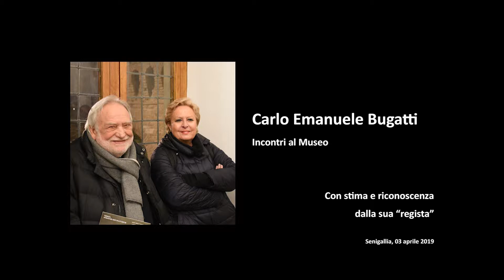Associazione “Carlo Emanuele Bugatti-amici del Musinf”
Mercoledì 3 aprile 2019 nei locali del Museo d’Arte Moderna e della Fotografia, è stata presentata dalla presidente Silvana Amati l’associazione culturale e di promozione sociale “Carlo Emanuele Bugatti-amici del Musinf”.
L’associazione si prefigge di sostenere la prosecuzione del lavoro del professor Bugatti, scomparso un mese fa, che in quasi 40 anni ha realizzato a Senigallia un Museo ricco di migliaia di opere donate da maestri dell’arte contemporanea e della Fotografia.
Un patrimonio vastissimo, a disposizione della città di Senigallia, che certo rappresenta un unicum non solo per la qualità e la quantità dei materiali, ma anche proprio perchè questi sono pervenuti da artisti convinti che donare al Museo sarebbe stato anche per loro utile a futura memoria.
Oltre che per questo impegno alla conservazione il lavoro di Bugatti è stato fondamentale perchè ha consentito il fiorire del lavoro di tanti giovani e meno giovani artisti e fotografi che hanno visto nel Musinf un punto di crescita e di aggregazione, proseguendo il percorso avviato, in Italia e non solo, da Cavalli, Giacomelli e dalla scuola del Misa tutta.
Scopo della associazione dunque è anche quello di sostenere le iniziative dei tanti volontari che fino ad oggi sono stati a fianco di Carlo Emanuele Bugatti e della Amministrazione Comunale di Senigallia per realizzare la quotidiana ottima attività nazionale ed internazionale del Musinf

Video realizzati al Musinf di Senigallia da Anna Mencaroni